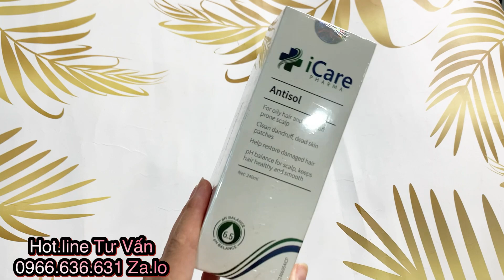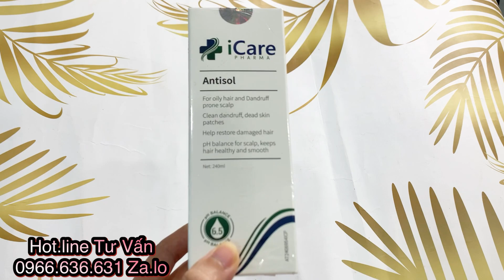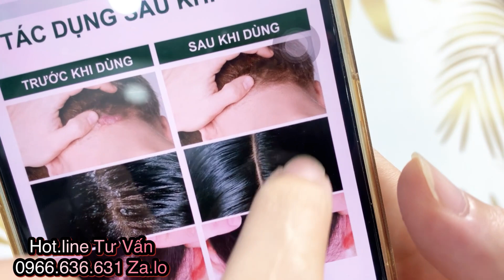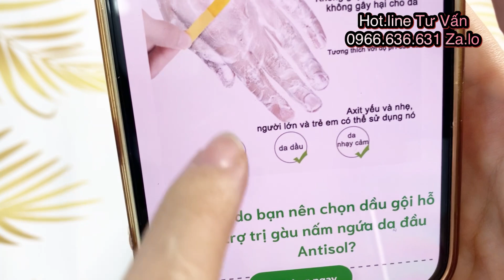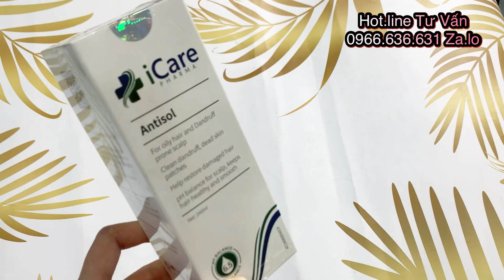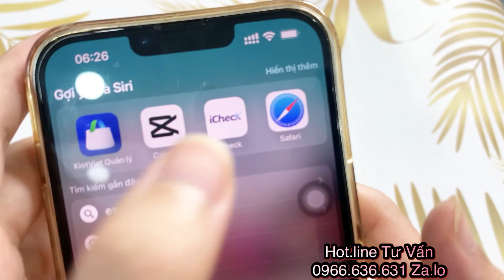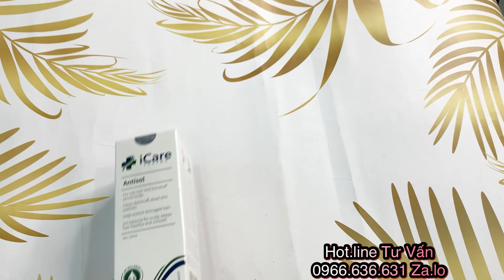❤️ Cách Nhận Biết Hàng Chính Hãng Dầu Gội Antiol Icare, Dầu Gội Antisol Có Hiệu Quả Không 0966636631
❤️ Cách Nhận Biết Hàng Chính Hãng Dầu Gội Antiol Icare, Dầu Gội Antisol Có Hiệu Quả Không 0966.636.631 ZA.LO TƯ VẤN
Dầu gội Antisol iCare Pharma có công dụng giúp hồi phục và giúp tóc luôn khỏe mạnh và mềm mượt, hỗ trợ hồi phục tóc hư tổn, hỗ trợ loại bỏ các mảng da chết, gàu, cân bằng pH cho da dầu
Bước 1: Làm ướt tóc và da đầu.
Bước 2: Lấy từ 3 – 5ml dầu gội Antisol thoa đều lên tóc và gội nhẹ nhàng. Đảm bảo rằng lượng dầu gội được xoa đều khắp đầu, sau đó massage từ 1 – 3 phút cho tinh chất thẩm thấu vào da đầu.
Bước 3: Sau đó gội, xả sạch lại với nước và lau khô. Dùng dầu gội Antisol hằng ngày giúp cân bằng độ pH để có mái tóc chắc khỏe và mềm mượt.
Dùng dầu gội hằng ngày thay thế dầu gội thông thường để có mái tóc chắc khỏe.